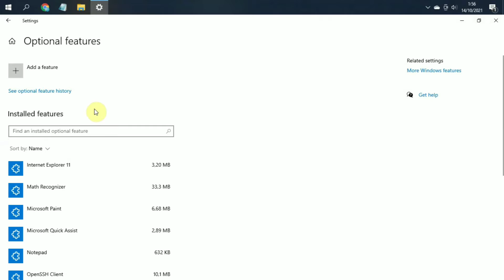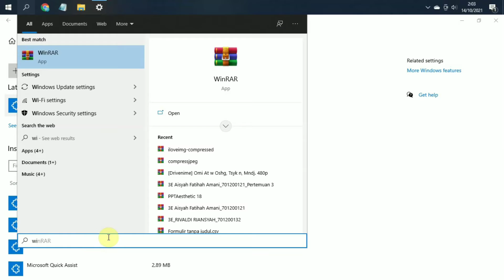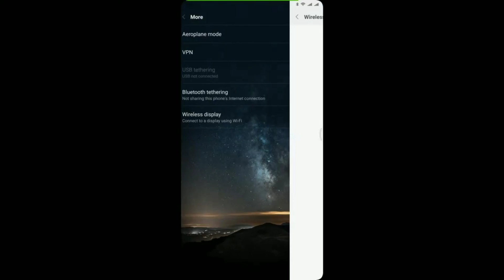Cara Praktis Menampilkan Layar Hanphone kita ke komputer atau laptop | Mirror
Bisa digunakan untuk menampilkan layar dari smartphone otomatis  ke layar komputer atau laptop kita (Mirror). Mirron sangat bermanfaat bagi kita bekerja untuk presentase/menampilkan layar hanphone kita untuk ditampilkan ke desktop/komputer kita. Tidak berat dan Mudah untuk digunakan.
Langkah-langkahnya sangat mudah:
1. Silahkan Pergi ke pengaturan/ Setting komputer/desktop Klik bagian Aplikasi
2. Pilih pada bagian Optional Features
3. Tambahkan dan Instal Wirelles Display
4. Klik pada pencarian Connect Lalu buka aplikasinya
5. Setelah itu setting juga smarphone yang akan digunakan untuk dilakukan mirror ke komputer tersebut.
6. Pergi pengaturan, Klik Bagian Koneksi and Share/berbagi
7. Pilih Tampilan Nirkabel lalu Hidupkan
8. Setelah itu hubungan ke Komputer yang sdh dikoneksikan sebelumnya, maka otomatis tampilan layar hanphone kita bisa tampil di layar komputer/desktop kita

Salam
By. Efitra
By. Aisya Fatihah Amani (Mahasiswa SI UIN Jambi)